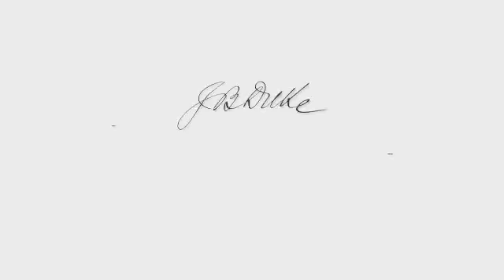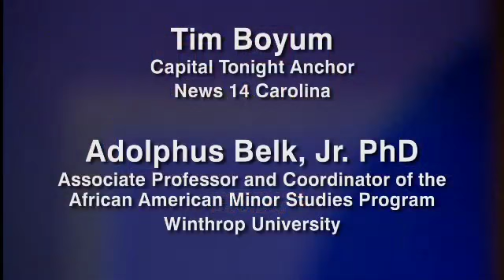CBR2228 - Senator Robert A. Rucho, District 39, North Carolina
Panelists:
Tim Boyum, Capital Tonight Anchor for News 14 Carolina

Adolphus Belk, Jr., PhD, Associate Professor and Coordinator of the African American Minor Studies Program, Winthrop University